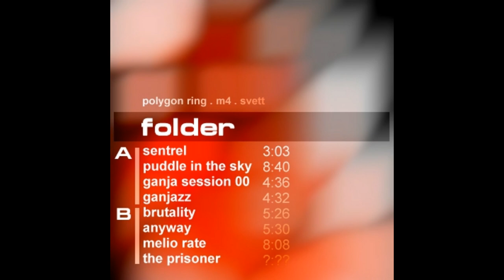Folder - Sentrel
Folder - Sentrel is the first track from Folder's first album Melio Rate released on very limited number audio cassettes in 2002.

Produced and recorded by:
Angel Draganov
Svetozar Georgiev
Momchil Stefanov